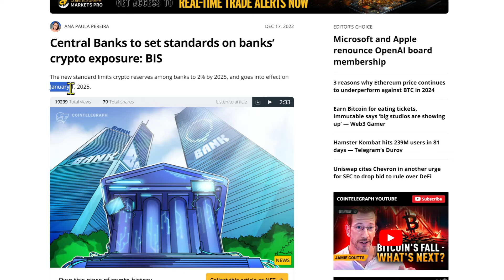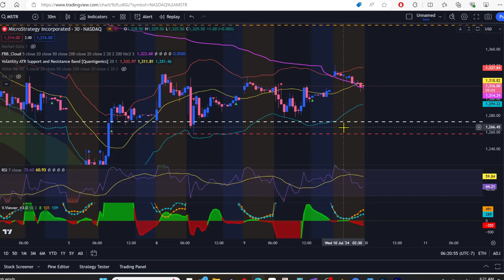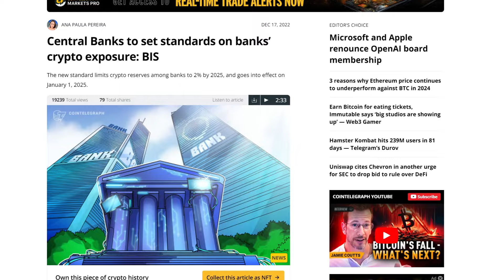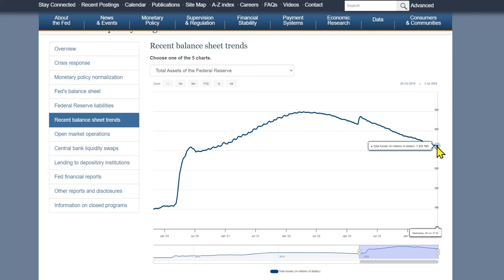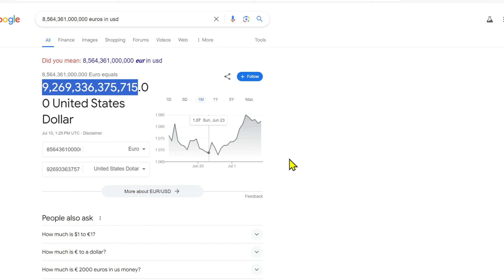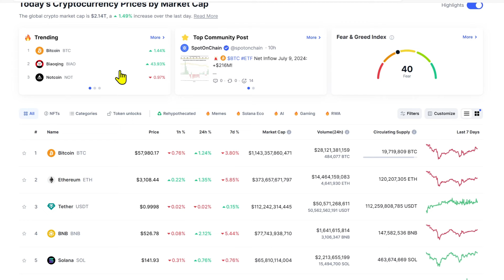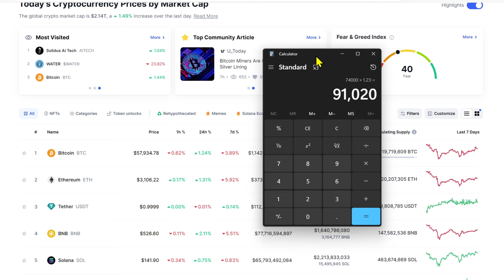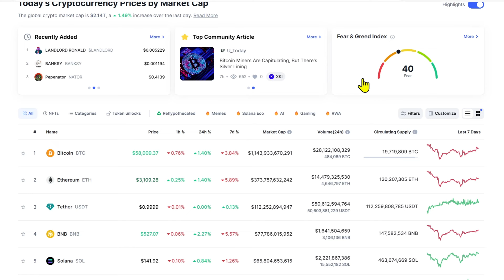BTC: THE ONE THING YOU MUST KNOW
Check out the Trade Cave Store on Etsy and get the latest TC gear!

This video cuts through the noise and reveals the single most important thing you MUST understand about BTC before you invest or ignore it. We'll break down this core item and its potential impact.

Timestamp:
0:00 Intro
1:00 BTC
1:50 MSTR
3:46 Central Bank Breakdown & BTC